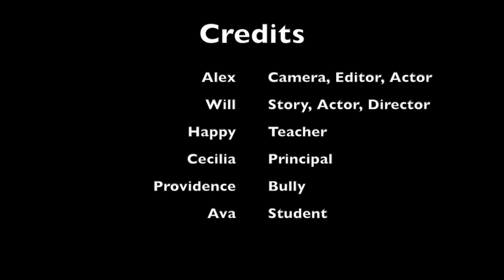Sunset Park Film Class Presents: A Lesson Learned